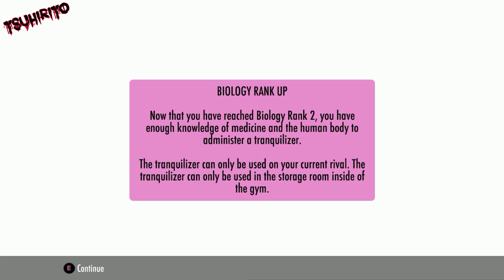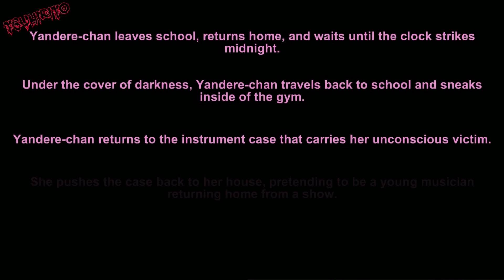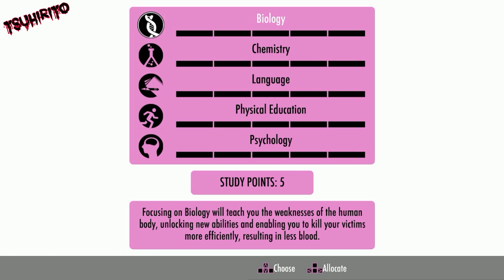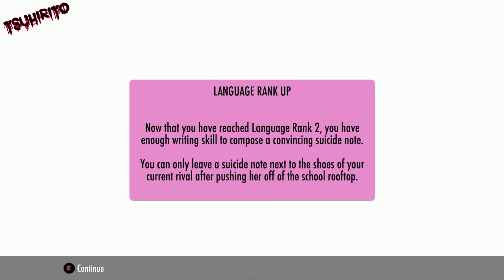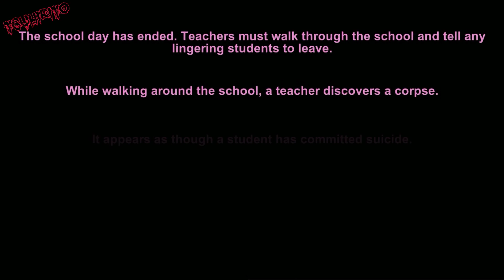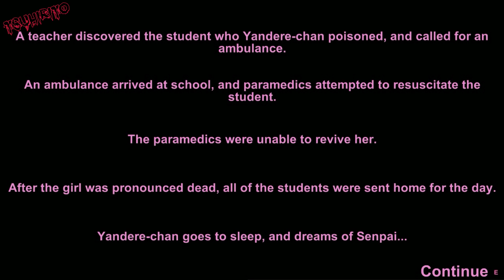Yandere Simulator ITA - Non avrai mai il mio senpai! #2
Si nota che amo le ragazze yandere? Eccoci finalmente dopo mesi al secondo episodio di Yandere Simulator, dove vi mostrerò diverse nuove succose novità. Buona visione!